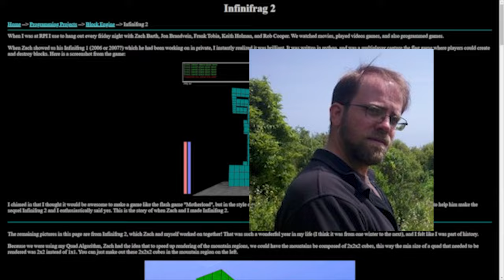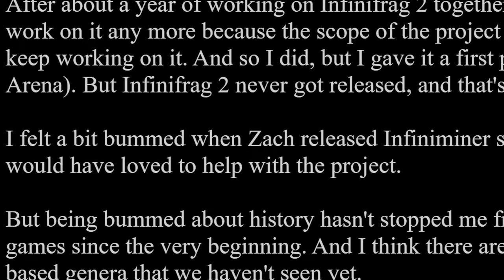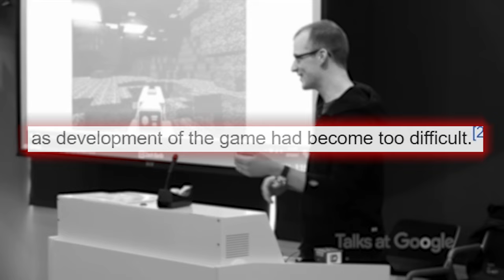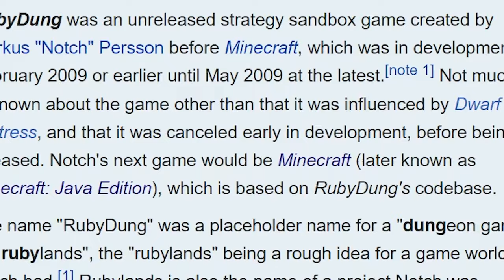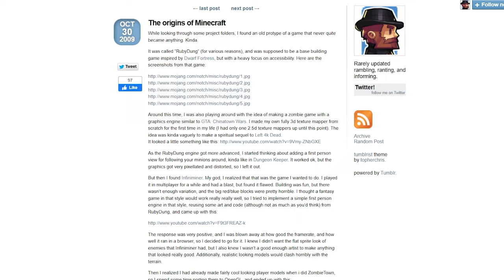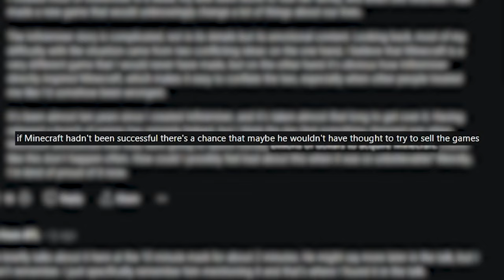Block Games: A Quick History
A quick history of how block games first started and became one of the most successful genres of games. Shoutout to Zach Barth for starting the path to letting us get the best game of all time.

🎵 Music 🎵